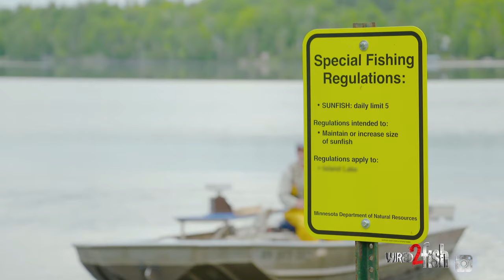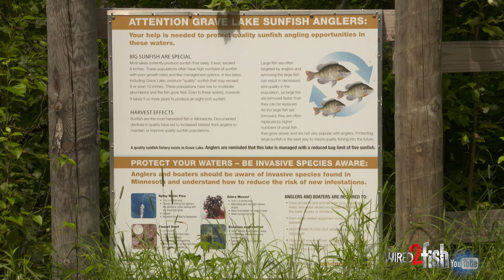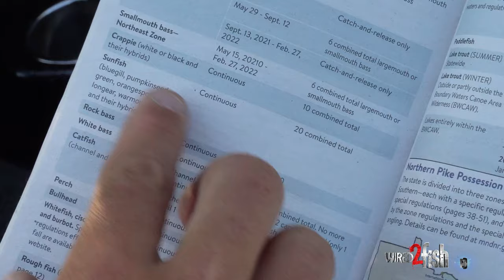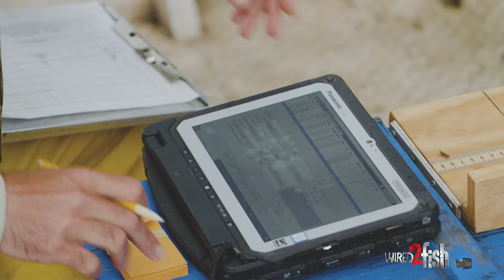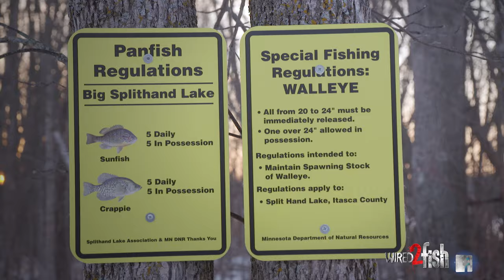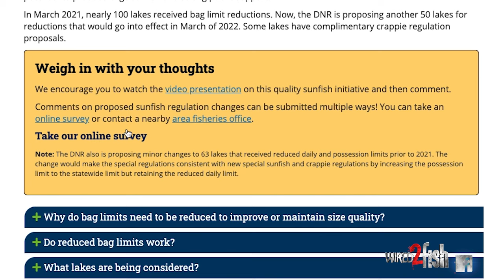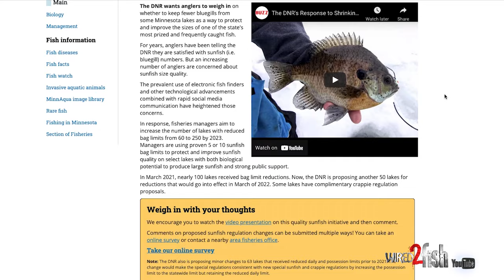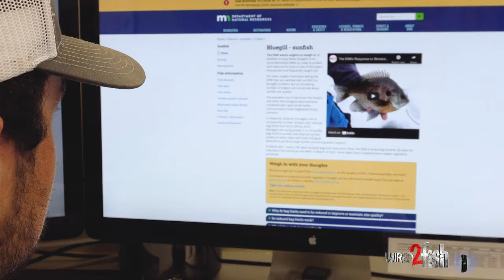Why Are Bluegill Getting Smaller? A Science-Based Path to Better Fishing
The sunfish family of freshwater fish (bluegill and redear to name a few species) might be responsible for "hooking" more people on fishing than any other fish. They're abundant, widely distributed, willing biters and exciting fighters while making excellent table fare to boot. Wired2fish interviewed Minnesota (MN) DNR fisheries biologist Dave Weitzel for a detailed look at the unique biology of sunfish and how reduced harvest of larger fish can significantly improve the size structure of sunfish populations.

Panfish anglers in Minnesota and beyond have shared concerns about reduced sunfish size. Be it the use of powerful fish finder technologies or the rapids spread of information on social media, the pressure on fisheries has never been greater or more effective. The MN DNR's Quality Sunfish Initiative (QSI aims to improve the size structure of sunfish populations on select lakes capable of producing large sunfish through the reduction of daily limits from the statewide 20 fish limit to reduced bag limits of 10 or 5 fish (depending on the body of water).

Weitzel goes into fascinating detail about the life cycle of sunfish and how angler harvest, especially of large male sunfish, can significantly impact size quality. While biologists have conclusive data supporting how to improve sunfish size structure, the MN DNR ultimately manages the state's fisheries to meet angler expectations. Thus far, there has been strong public support for reduced sunfish limits on most proposed waters, with follow-on surveys showing size improvements.

The DNR wants to know your thoughts. Please weight-in on the matter using this online survey or contact an area fisheries office The quality sunfish initiative has also garnered interest from other states seeking to improve sunfish size structure, so don't hesitate to reach out for further information.